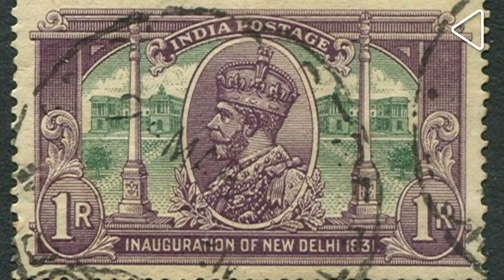पुराना क़िला- सिर्फ नाम से पुराना नहीं! I इतिहास के अनजाने पहलू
भारत के प्रमुख पर्यटन स्थलों में गिने जाने वाला दिल्ली का पुराना किला, उन चंद भारतीय किलों में गिना जाता है, जो प्राचीन से लेकर आधुनिक काल तक के कई किस्सों में शरीक हुआ है I और सबसे महत्वपूर्ण बात ये है, कि इस किले से जुड़े उन तथ्यों के बारे आज भी कुछ लोग नहीं जानते, जिससे ये साबित होता है, कि पुराना किला सिर्फ नाम से ही पुराना नहीं है!

 मौजूदा पुराना किला के निर्माण का खिताब दो शासको- मुग़ल बादशाह हुमायूँ और सूर शासक शेर शाह सूरी को दिया जाता है I मगर यहाँ हुए पुरातत्विक उत्खनन, स्थानीय दंतकथाएं, और ऐतिहासिक जानकारियों ने इसके इतिहास को एक नया चेहरा दिया हैI चलिए, आपको इनसे मालूम हुई कुछ बाते बताते हैं:

स्थानीय दंतकथाओं के अनुसार, आज जहां पुराना किला स्थित है, कभी एक जमाने में महाभारत में ज़िक्र किया गया पांडवों की प्राचीनतम राजधानी इन्द्रप्रस्थ हुआ करता थाI दिलचस्प बात ये है कि, महाभारत के अलावा इसका ज़िक्र हमें चौदहवीं शताब्दी में लिखी तारीख-ए- फिरूज़ शाही और सोलहवीं शताब्दी में लिखी एन-ए- अकबरी में भी मिलता हैI मगर कहानी यहाँ ख़त्म नहीं होती! क्यूंकि उन्नीसवीं शताब्दी के दौरान, किले के भीतर इन्दरपत नाम का एक गाँव हुआ करता था! अभी तक हमें इसको साबित करने के लिए कोई ठोस पुरातात्विक सबूत नहीं मिले हैं, मगर इसकी खोज अभी भी जारी है...

क्या आप जानते हैं, कि दिल्ली की छठी नगरी पुराना किला के प्रांगण में मौजूद थी? सन 1540 के दशक के मध्य में सूर शासक शेर शाह सूरी द्वारा बसाई गयी ये नगरी शेरगढ़ हुआ करती थीI इसको हुमायूँ की बसाई नगरी दीनपनाह को तुड़वाकर बनाया गया था, जो कई इतिहासकारों के तहत, मुगलों की पहली राजधानी थीI किला-ए-कुन्हा मस्जिद, शेर मंडल और लाल दरवाज़ा, जैसे इमारतें जो किले के भीतर और आसपास मौजूद हैं, शेर शाह के शासनकाल में प्रचलित स्थापत्य के कुछ बेहतरीन उदाहरण हैं I

किले के भीतर मौजूद है शेर मंडल I शेर शाह सूरी द्वारा निर्मित ये इमारत अधिकाँश रूप से लाल बालुपत्थर से बनवाई गयी है I ये एक दो-मंजिला अष्टकोणीय इमारत हैI जब सन 1555 ईस्वी में हुमायूँ सत्ता पर वापस आया, शेर मंडल उसकी पुस्तकालय और वेधशाला बनीं I माना जाता है, कि ये दिल्ली की पहली वेधशालाओं में से एक भी थी I मगर दुर्भाग्यवश से, हुमायूँ इस जगह का लाभ पूर्ण रूप से नहीं ले पाया, क्यूंकि 24 जनवरी सन 1556 में इसी जगह पर नमाज़ पढ़ते वक़्त हुमायूँ फिसला और अपनीं चोटों के कारण, गुज़र गयाI माना जाता है, कि हुमायूँ के मकबरे के निर्माण तक, हुमायूँ यहीं दफ़न थाI

बहुत लोग ये नहीं जानते, कि सन 1911 में जब ब्रिटिश सरकार की राजधानी कलकत्ता से दिल्ली स्थानांतरित की गयी थी, तब राजपथ को पुराना किला से जोड़ा गया था I वजह ये थी, कि वाइसराय हाउस, जो आज एक उठान पर राष्ट्रपति भवन के तौर पर मौजूद है, यहाँ से पुराना किला को देखा जाता है, जिससे दोनों के बीच एक प्रतीकात्मक और ऐतिहासिक सम्बन्ध मालूम होती हैI

द्वितीय विश्वयुद्ध के दौरान, सहयोगी सेना ने जब मलाया और सिंगापुर से कई जापानी नागरिकों को अपनी गिरफ्त में किया, तब उनको पुराना किला और राजस्थान के देओली में सन 1942 से लेकर 1945 तक रखा I ठीक वैसे ही, पुराना किला दिल्ली में उन जगहों में से एक थी, जहां 1947 में विभाजन के बाद पाकिस्तान से आए शरणार्थियों को पनाह दी गयी थी I इन्ही शरणार्थियों में मशहूर धावक मिल्खा सिंह भी मौजूद थे, जिन्होंने यहाँ कुछ महीने बिताने के बाद, उत्तर-पूर्वी दिल्ली के शाहदरा का रुख कियाI

पुराना किला की सबसे दिलचस्प बात ये भी है, कि सन 1803 में अंग्रेजों के दिल्ली कब्ज़ाने के बाद, ये उन्नीसवीं शताब्दी से ही पर्यटन का मुख्य केंद्र बन चुका था, जहां अंग्रेज़ भारी तादाद में आया करते थे!  कई फिल्मों, कार्यक्रमों और सांस्कृतिक समारोहों का हिस्सा बन रहा पुराना किला आज भारत के गौरवशाली अतीत का प्रतिनिधित्व करता हैI